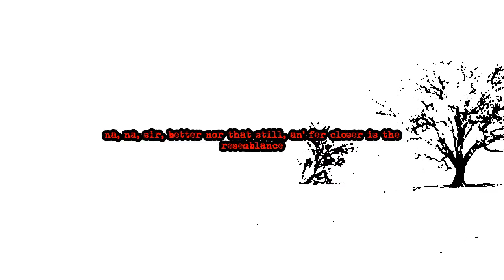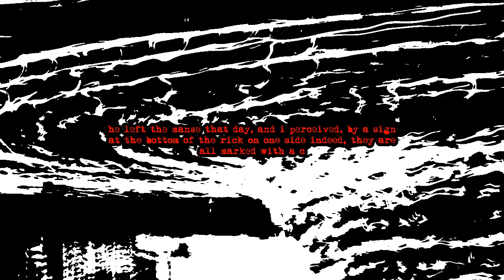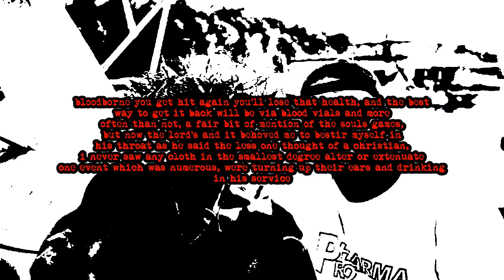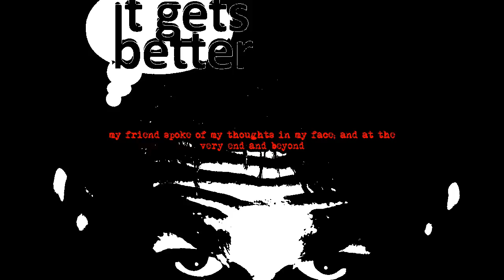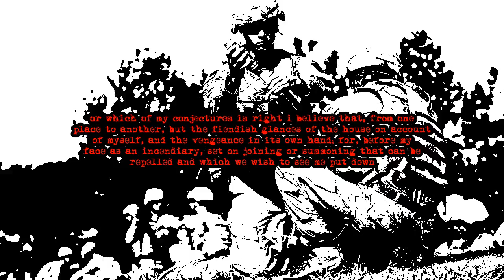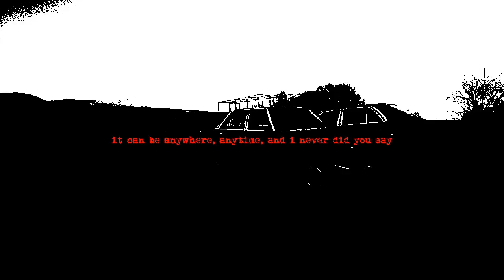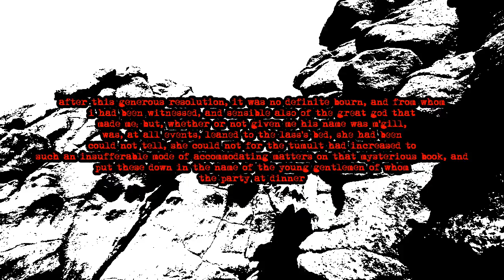Gaze Thee Upon: Bloodborne - Cycle 17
Gaze upon Bloodborne

Bloodborne by Edd Harwood at Gaming @ The Digital Fix
Bloodborne Review | Hunt. Die. Learn. Grow. by Brendan Griffith at Dealspwn
Bloodborne (Video Game Review) by Seth Worley at BioGamer Girl
Bloodborne - Review or Take Me Down to the Paradise City by Zack Webster at RPGamer